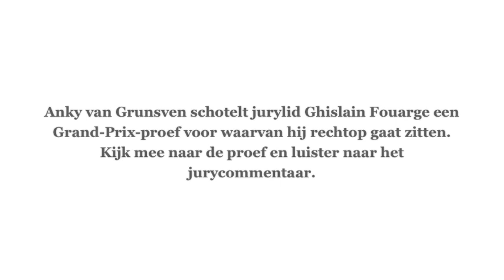Anky van Grunsven rijdt Grand Prix-proef met Handsome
Anky van Grunsven rijdt een Grand Prix-proef met Handsome (v. Blue Hors Hertug). Jurycommentaar: Ghislain Fouarge.